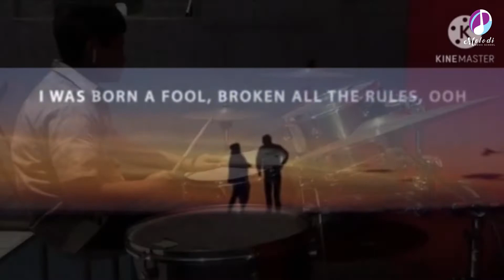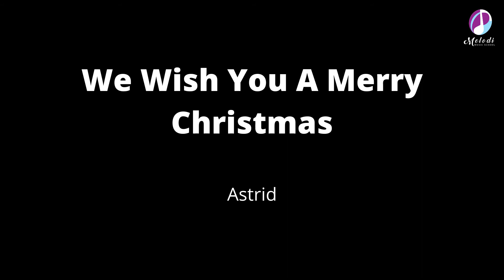Melodi Music School: Christmas & New Year Virtual Concert - Day 6